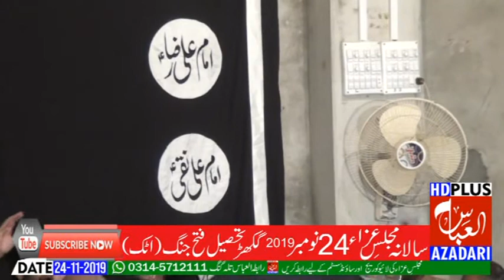SAQLAIN GHALLU 24 NOV 2019 GAKHAR TEH FATE JANG